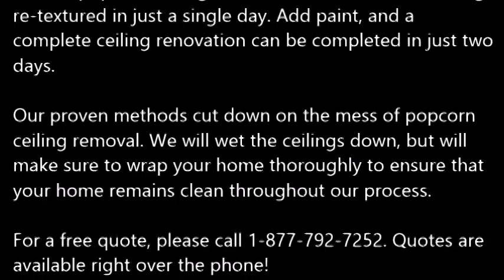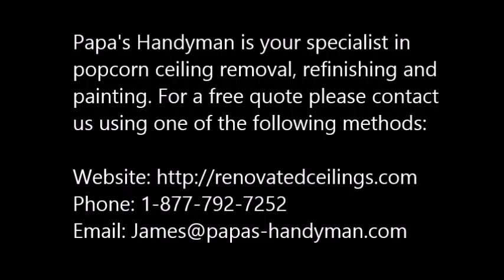Popcorn Ceiling Removal White Oak TX, Popcorn Removal White Oak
Popcorn Ceiling Removal White Oak, TX
REMOVE POPCORN CEILING White Oak, TX
Papa's Handyman provides "Popcorn Ceiling Removal" services to clients in White Oak, TX - Entire White Oak County area.

Specializing in "popcorn ceiling removal" in the homes of and around White Oak, TX, refinishing and painting. Remove your White Oak, TX popcorn ceilings simply, with the expert help of Papa's Handyman. Since 1970, Papa has been a trusted expert in the Drywall trade. When popcorn ceilings, also known as acoustic ceilings, fell out of popularity in the mid 1980′s.

1.) What are the benefits of removing popcorn ceilings?
2.) Will I have to leave the house while the crew is working?
3.) What type of texture do I have a choice of in place of the popcorn ceilings?
4.) What type of paint should I use after the popcorn ceiling and refinishing phase?
5.) Do you have to come and look at the project to give me a quote?
6.) Does wetting down popcorn ceilings reduce dust?
7.) What is the cost for popcorn ceiling removal?

POPCORN CEILING REMOVAL COST — Averages as low as $0.60 cents on up to $2.75 per square foot, but some popcorn ceiling removal services do not just base cost estimates off of square footage... You're probably wondering, what is the cost to remove popcorn ceilings in my area of White Oak TX? Is it expensive? Do I have to move my things out?

Related Links:
ASBESTOS Popcorn Removal Cost -